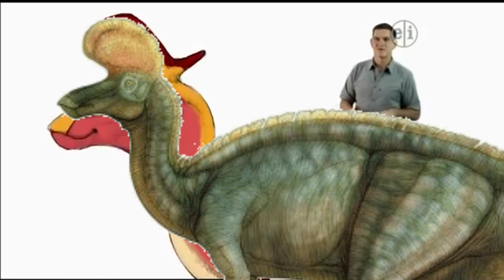Dinosaur Discoveries Lambeosaurus